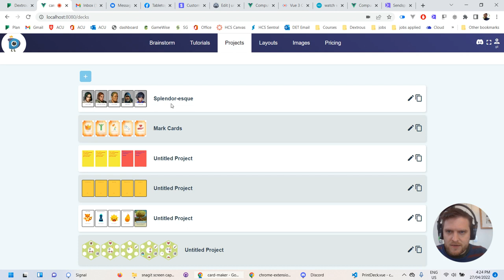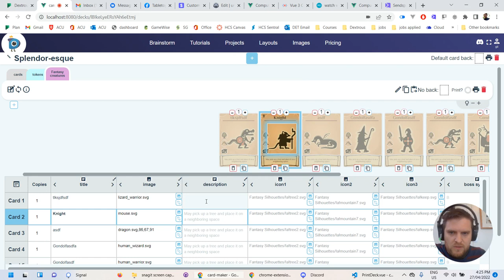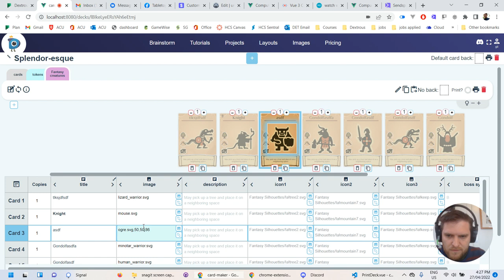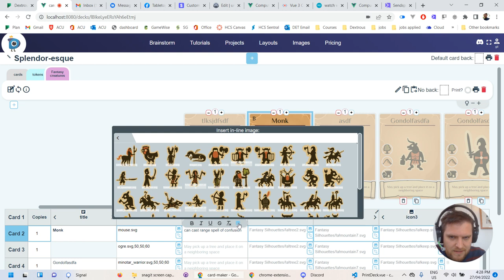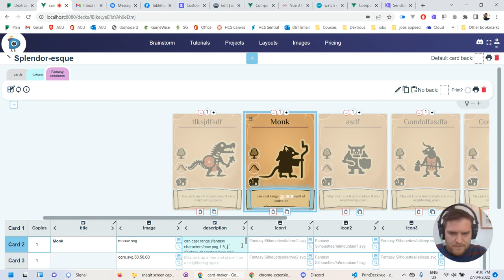Adding text, images and in-text icons to cards in Dextrous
In this tutorial, I show you how the component editor works in Dextrous.

When you make a component like a deck of cards, you need the data on the cards (ability text, titles etc.) to be stored somewhere. Here I show you how to add text, images and in-text icons to each card.

Whether you're making a deck of cards, a set of tokens, or tiles, the process is the same.

Happy designing!
Dextrous is an online card game design tool for making board game components including cards, boards and tokens. This is a tool made by designers, for designers, with a drag-and-drop editor and a focus on speed and flexibility.

Print your designs to PDF, or quickly export to platforms like Tabletop Simulator so you can get your game ideas out of your head and onto the table as quickly as possible. Use our built-in template layouts or create your own to get a truly dextrous prototyping workflow that frees you up to focus on the fun stuff.